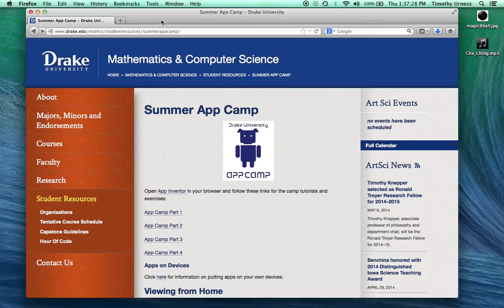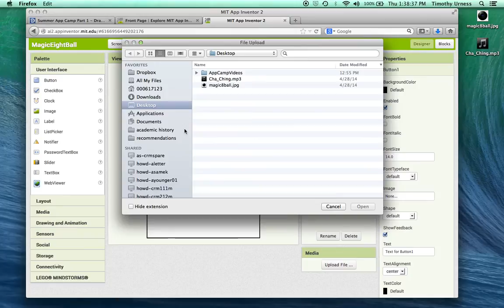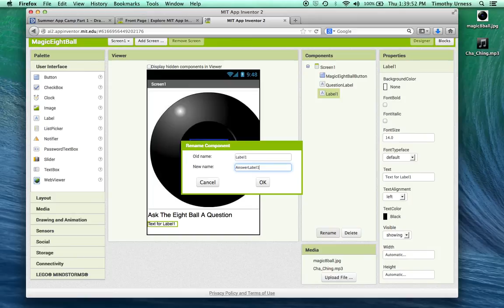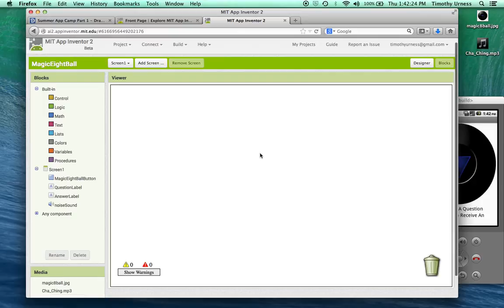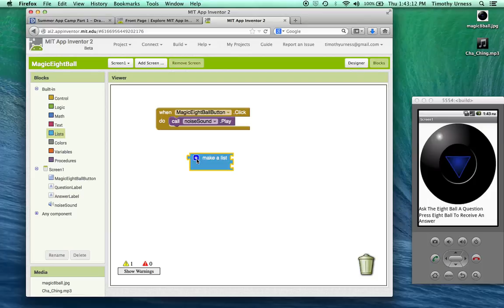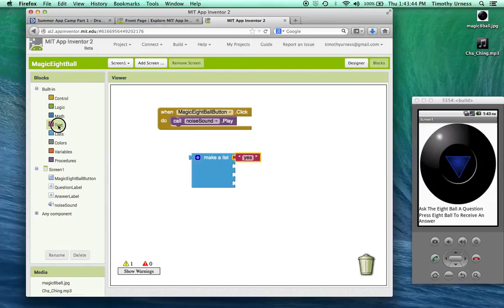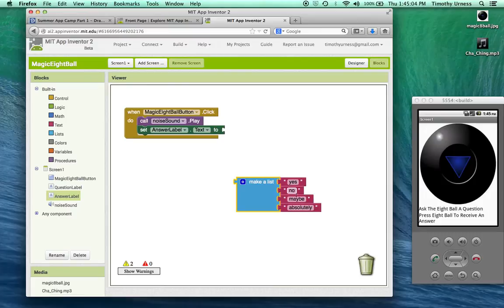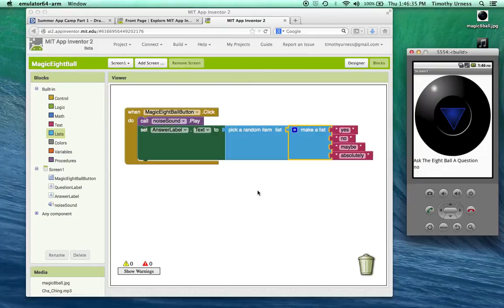4-MagicEightBall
App Inventor Tutorial